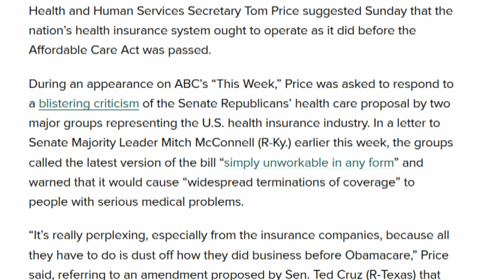Health Secretary: Bring Back The Pre-Obamacare System!